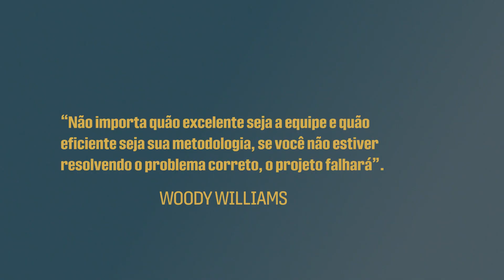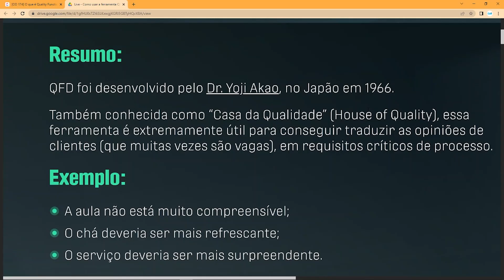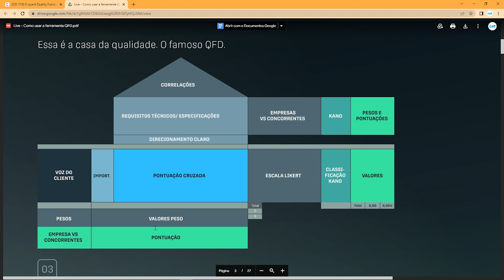O que é Quality Function Deployment?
🔹 O desenvolvimento de um produto, muitas vezes falta clareza na determinação da qualidade do projeto, o que pode trazer diversos malefícios no longo prazo.

Para evitar essa situação, é necessário utilizar ferramentas de qualidade na fase de planejamento, para que as reais necessidades do cliente sejam captadas e transformadas em características de qualidade.

E é aí que o QFD (Quality Function Deployment) pode atuar!